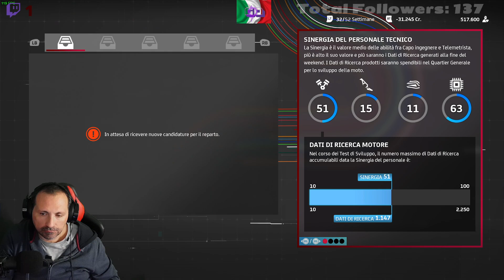MOTOGP 21 #34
un giro in moto di notte ...anche oggi una pessima giornata grazie a gente di ..bellissima gente... -- Watch live